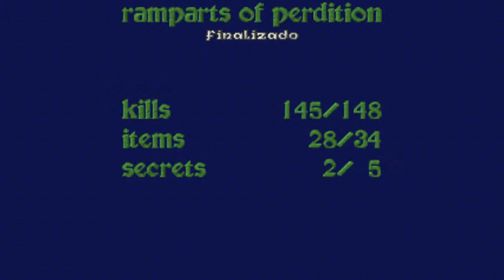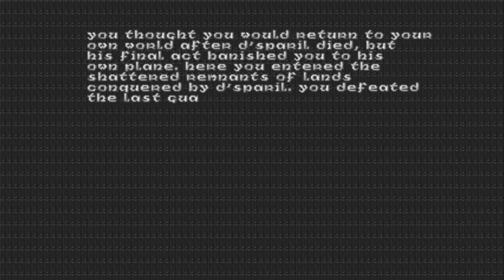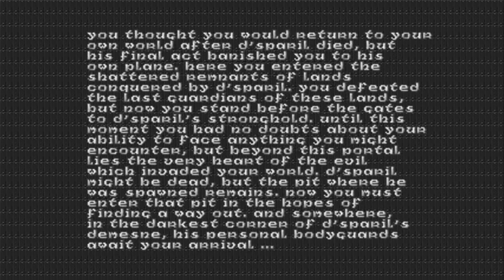Vamos jogar Heretic - 41 - Shattered Bridge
Estamos chegando ao final do quarto episódio de Heretic!